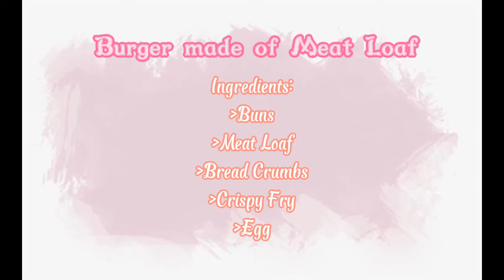GE 6: Performance Art (An Example)